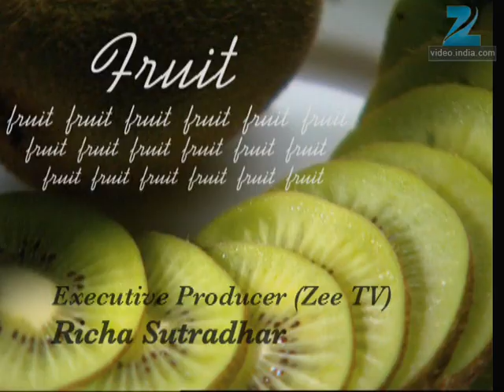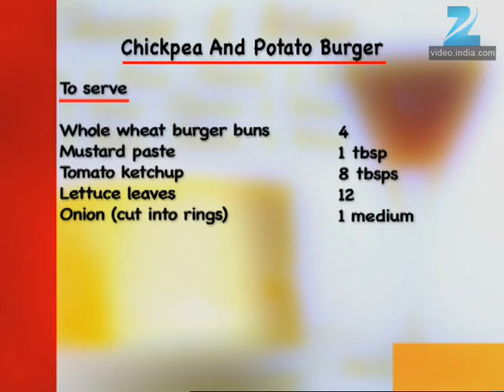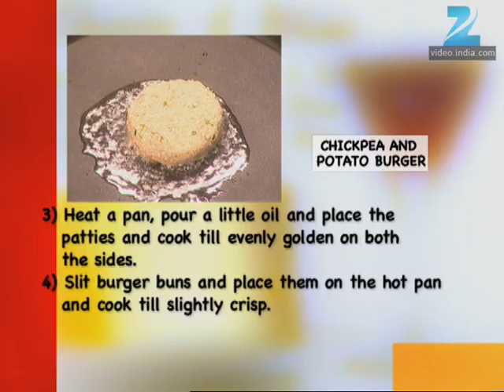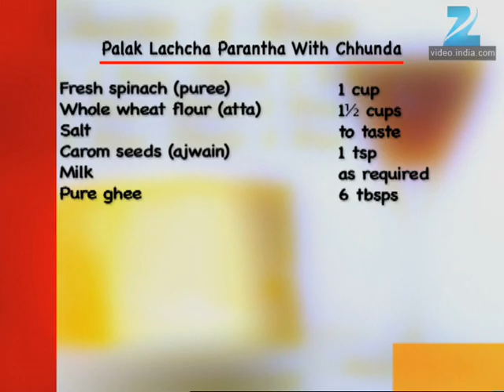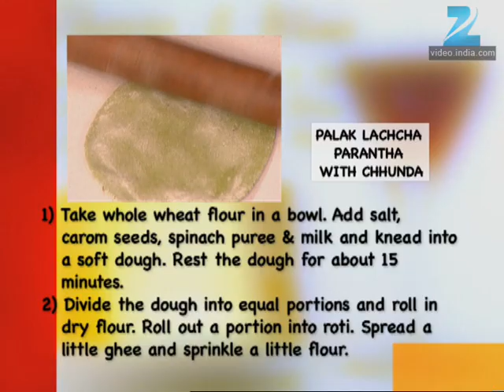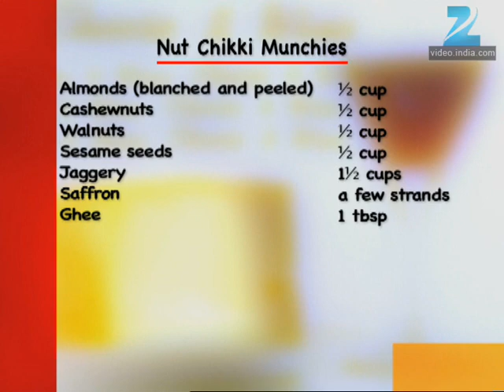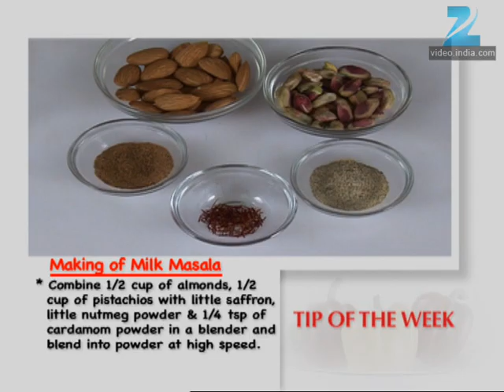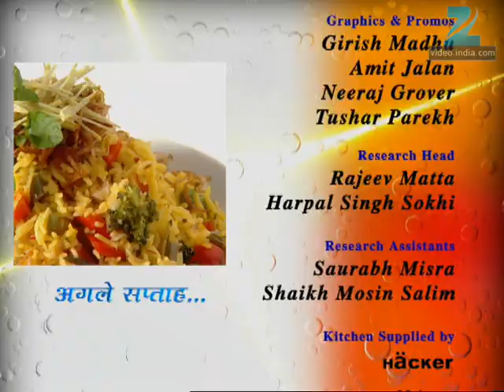Khana Khazana - Cooking Show - Full Episode 716 - Recipe by Sanjeev Kapoor - Zee TV